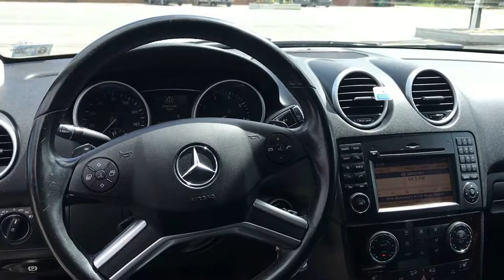2010 Mercedes-Benz ML 350 - Walk Around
We went over this car obviously from head to toe servicing it, inspecting it, installing four brand new Toyo factory size expensive tires, serviced with proper factory spec filters and fluids from Mercedes, as well as a few new bushings and other miscellaneous maintenance to make it basically perfect for a used car. Options include: alloy wheels, fog lights, sunroof, side steps, touchscreen stereo system with navigation, duel exhaust, roof rack, tinted glass, cargo cover. This car needs nothing but to jump in and drive.